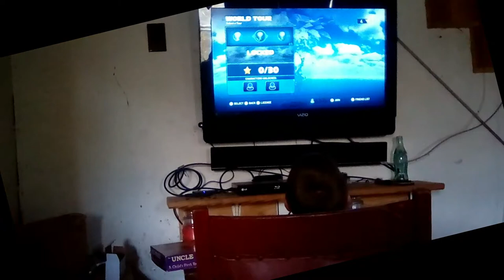AdventureAeryck Throwback-Thursday 01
In this new video series, we'll be looking through Aeryck's huge back-catalog of videos he has made since he "started YouTubing" about two years ago.  He's been making videos since he found the camera app on the tablet, and it wasn't long before he started making copycat how-to's and DIY videos (usually wanting to make slime, always with the slime).
   This first Throwback video is, appropriately, Aeryck's first 'Made-for-YouTube-Channel-content' video that Aeryck ever made. He had made plenty of other videos acting out challenges (and lots of dabbing, smh) for his 'subscribers' before this, but THIS video is the first one he made for a channel that I told him SOMEDAY he would be allowed to have, as he wasn't understanding the Minimum Age Requirement rule.  It was shot in Oct 2017, when Aeryck had yet to turn 7 years old, but most people mistook him for an 8 year old, because he was so big.  He pre-planned the content, framed the video beforehand (poorly, but it was a tablet he couldn't see the display of), and had a mental script to follow in his head of how to introduce not only the video, but his new channel (which he hadn't even thought ABOUT a name for, much less decided on one by this point.  He only knew that I had posted a few short videos myself to share with family and friends on facebook, and that I got like 15 views in one month, which was awesome.
   Anyways, in this video series, the only editing I'll be doing will be un-tilting the frame or maybe image-stabilization for critical moments, or audio corrections (and clearing out any copyrighted stuff).  I'm hoping that YouTube doesn't balk at the audio from the video-game presented here.  If so I'll scrub it and re-post.  I think it qualifies as fair-use, and wish to present Aeryck's work as he created it.